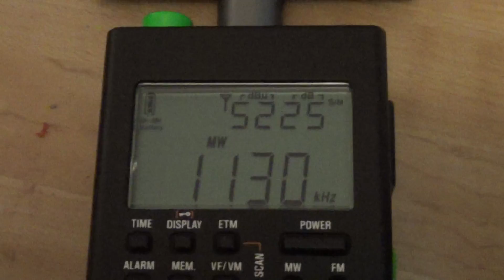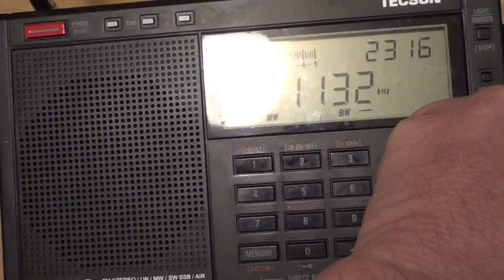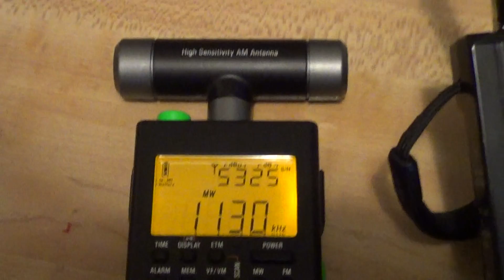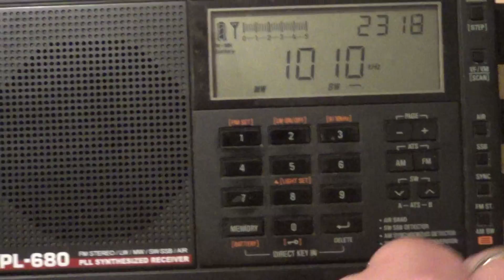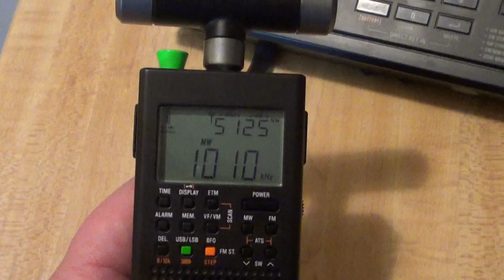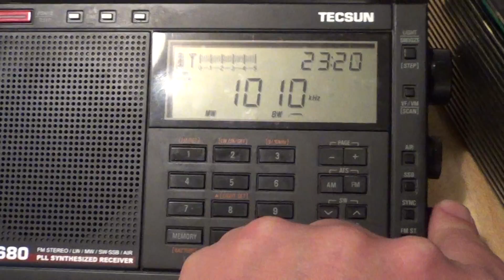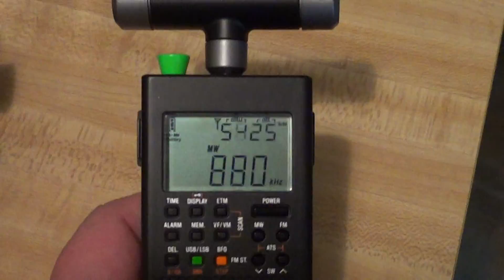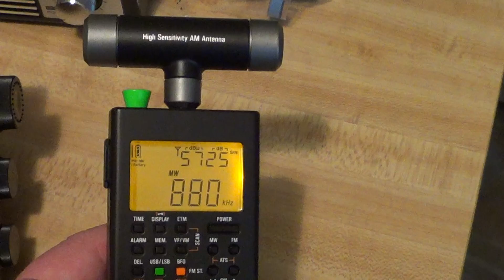Mediumwave Testing of Tecsun PL 680 VS CoutyComm GP5 SSB receiver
Testing Mediumwave on January 11th 2017 using the GP5 SSB and the Tecsun PL-680